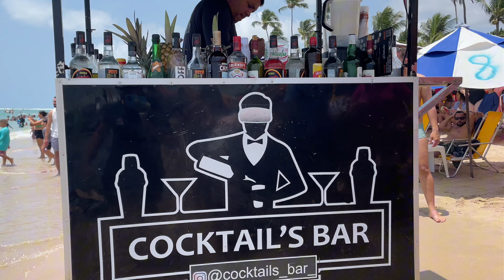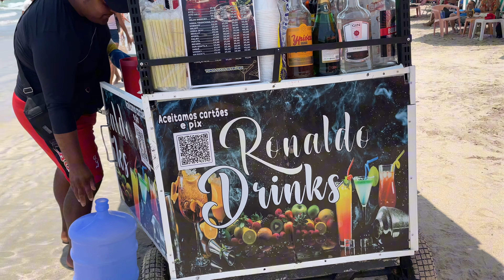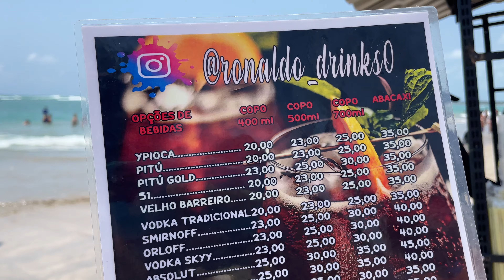PORTO DE GALINHAS HOJE 13 DE OUTUBRO ☀️DOMINGO E A PRAIA ESTÁ COM MARÉ ALTA 🌊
Porto de galinhas Pernambuco
Praia de galinhas

Dia 13 de outubro 2024
Domingo em Porto de Galinhas

Maré alta
Mês de outubro